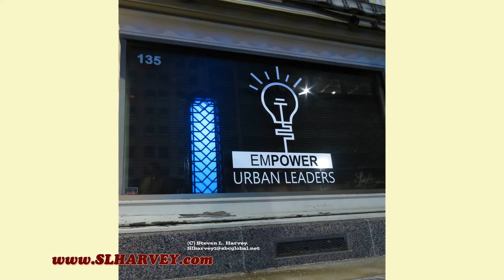Wichita At Nite190308 video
Wichita At Nite 190308